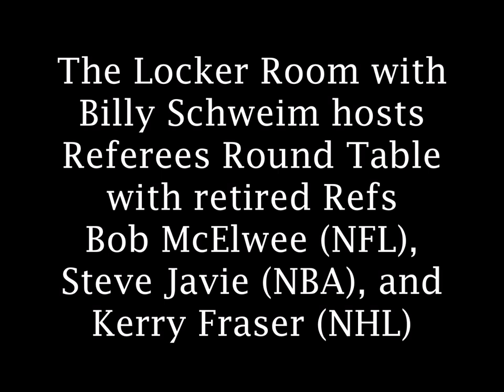Billy Schweim hosts Referees Round Table with Bob McElwee, Steve Javie, and Kerry Fraser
The Locker Room with Billy Schweim hosts Referees Round Table
with retired Refs Bob McElwee (NFL),  Steve Javie (NBA), and Kerry Fraser (NHL)